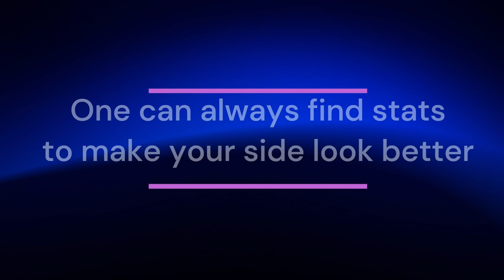is a great cheerleader!